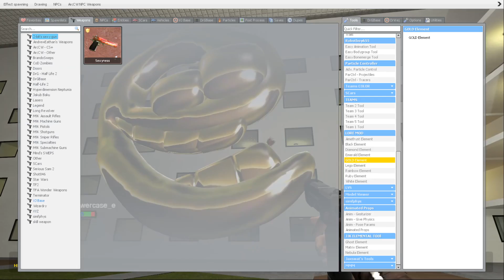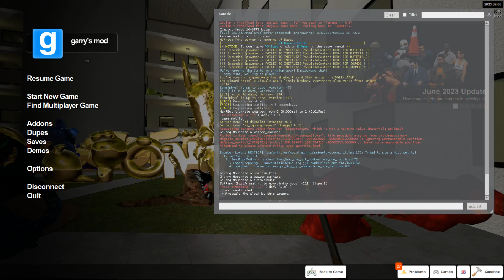REACT TO DESTROY ALL 3D GOLDEN ALPHABET LORE & NUMBER LORE FAMILY in LIMINAL HOTEL - Garry's Mod